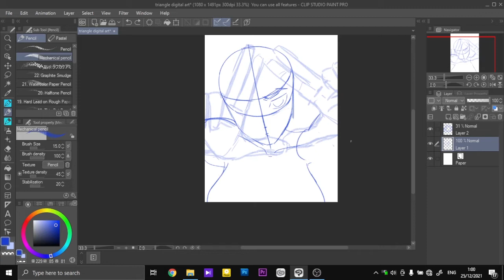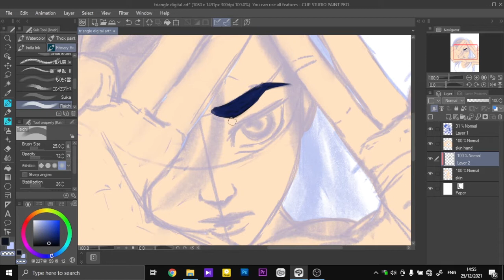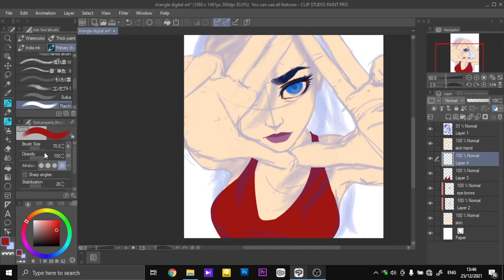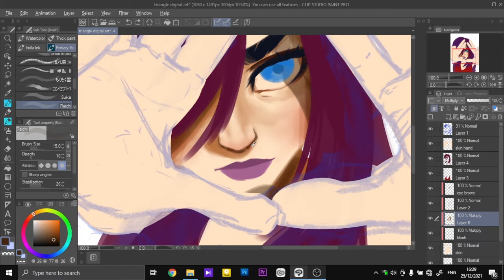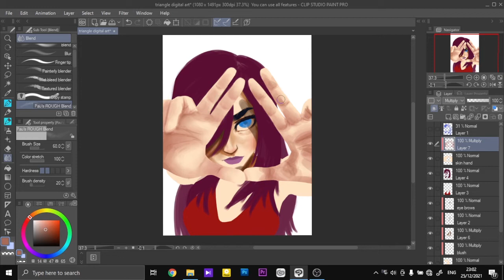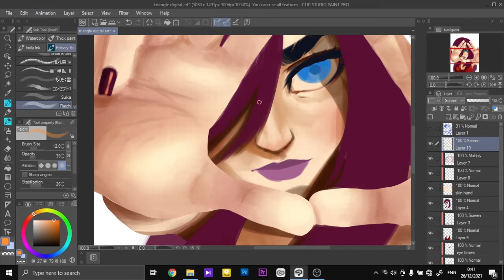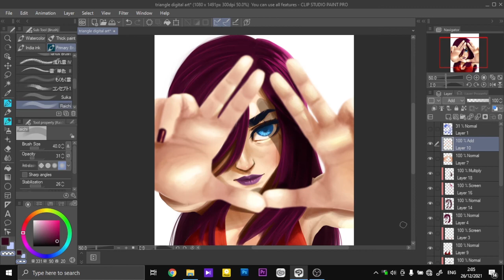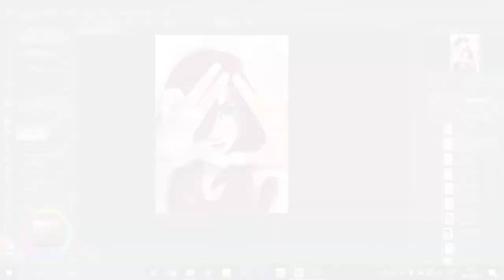Hasil Pemula Menggambar dengan Clip Studio Paint | Digital Art Timelapse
Sebagai pemula aku tertantang untuk mulai mencoba menggambar portrait supaya skillku terus terupgrade,
dan tetap memakai software digital drawing yaitu Clip Studio Paint tentunya. melalui video berformat timelapse ini
aku ingin menunjukkan jika menggambar digital juga tidak sesulit yang kita bayangkan, meskipun aku masih pemula di dunia digital art.

Chapter:
01:20 Langsung Pewarnaan
03:04 Shading
06:45 Hilight
07:59 Finishing